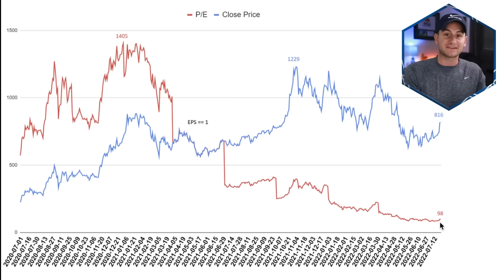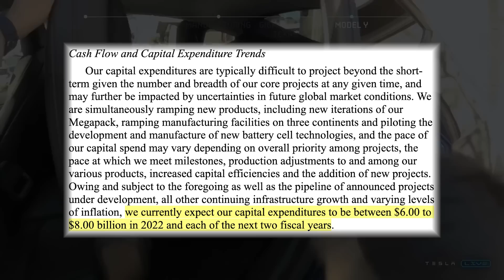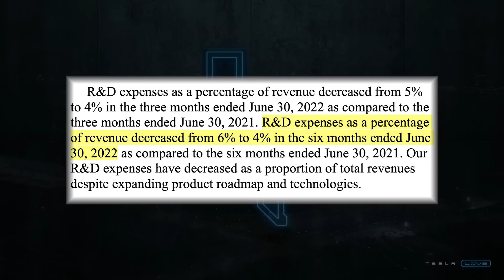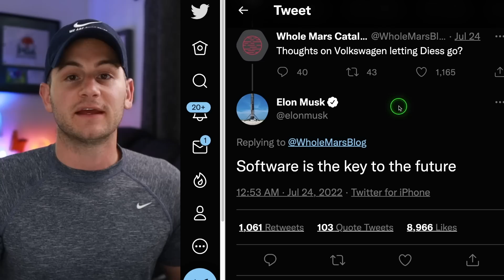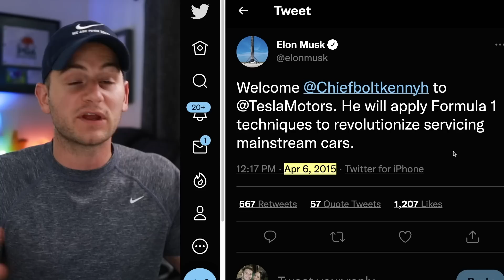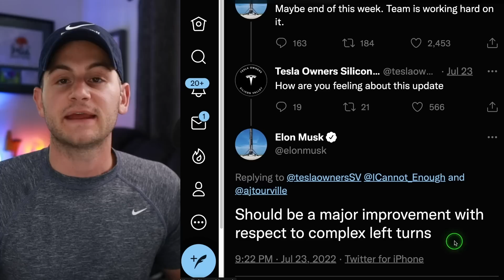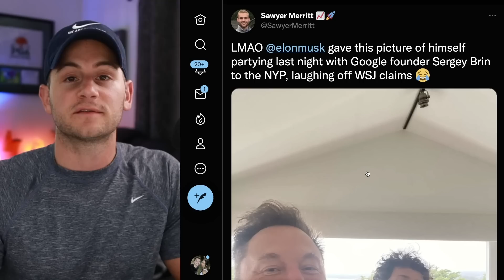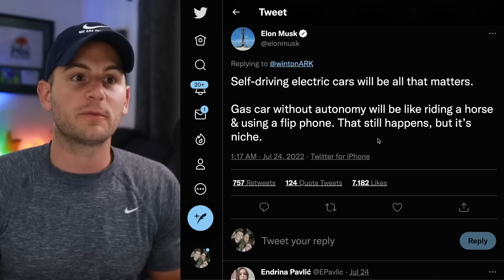Tesla's 10-Q: A Ridiculous Trend Emerges / GM's Best Idea Yet / Redwood Taking Over ⚡️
00:00 - 1H 2022 EV Stats

1:15 - If You Loved TSLA Stock Before...

2:10 - Tesla 10Q Summary: A Ridiculous Trend & Unprecedented Efficiency

6:43 - Shanghai Expansion

7:27 - Diess Rumors

8:35 - Tesla's F1 Service

9:47 - Model X Auto Screen Tilt

10:22 - Crimson Paint

10:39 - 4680 Tease from Munro

11:02 - New Single Piece Cast Video

11:36 - FSD Beta 10.13

11:46 - Redwood: America's 2nd National EV Treasure

13:14 - We're Getting Close

13:58 - Grimey Reporting

14:32 - Superchargers In Turkey

14:47 - GM's Best Idea Yet